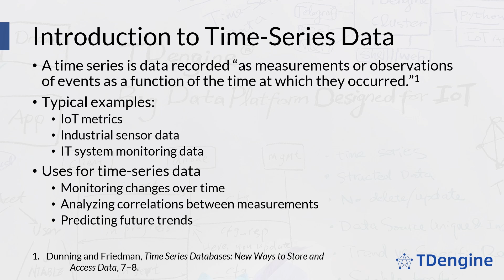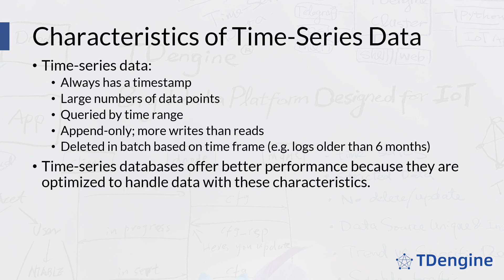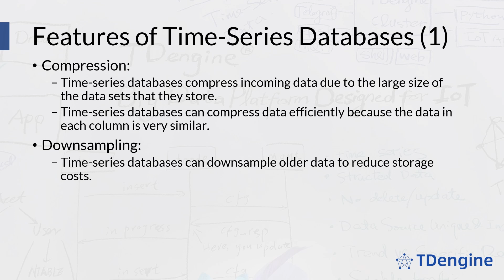Introduction to Time-Series Databases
This video gives a brief overview of time-series data and why a purpose-built time-series database is required to process this data. It covers the typical characteristics of time-series data sets and the essential features of a TSDB.

TDengine is an open-source, cloud-native time-series database optimized for Internet of Things (IoT), Connected Cars, and Industrial IoT.